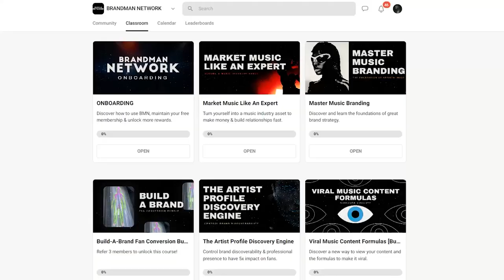They Have Something REAL ARTISTS DON’T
Why Fake Artists Are Winning? Well its definitely not because of their musical talent!